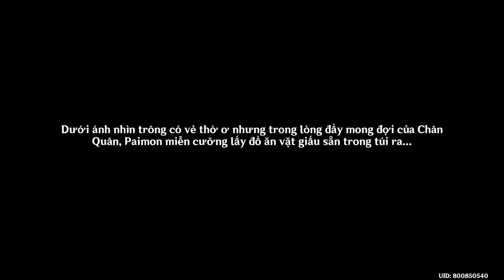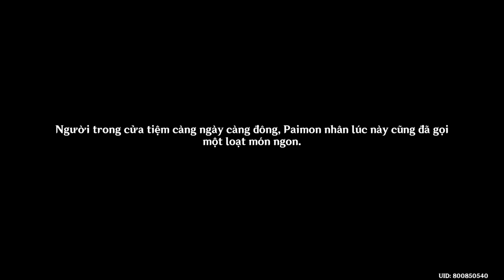Thiên Lý Nguyệt Minh | Chương Nhàn Hạc - Màn 1 | Nhiệm Vụ Truyền Thuyết Genshin Impact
Mời các bạn cùng GameLandVN xem lại nhiệm vụ truyền thuyết của Xianyun (Lưu Vân Tá Phong Chân Quân) trong Genshin Impact mang tên Thiên Lý Nguyệt Minh (Chương Nhàn Hạc - Màn 1).